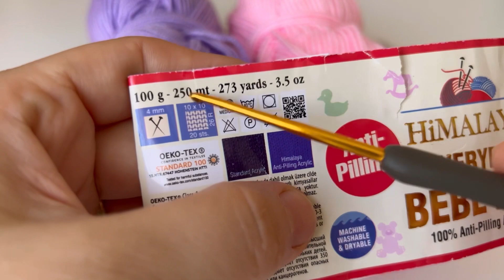EASY CROCHET 😍🌸 How to crochet a granny square for beginners / Step by Step crochet tutorial